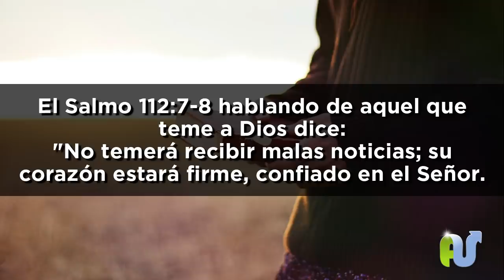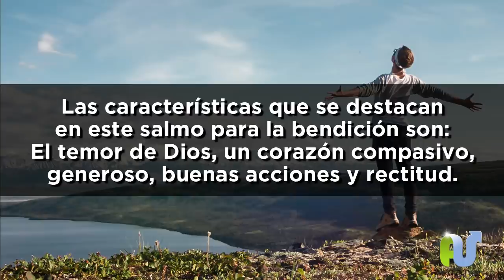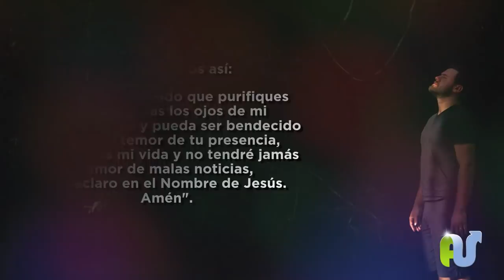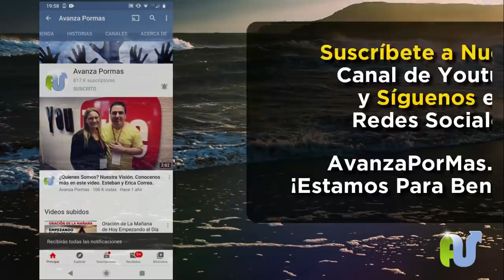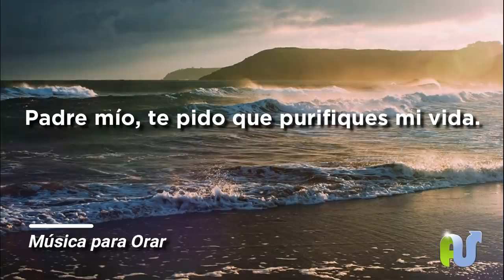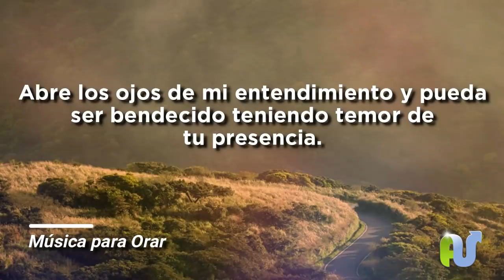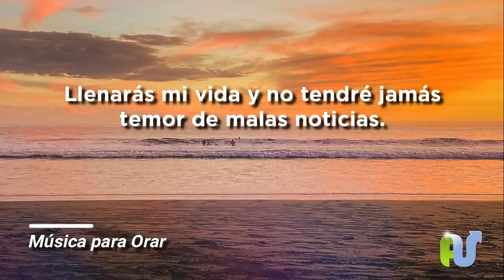🙏 𝗡𝗼 𝗧𝗲𝗻𝗱𝗿á𝘀 𝗧𝗲𝗺𝗼𝗿 𝗱𝗲 𝗠𝗮𝗹𝗮𝘀 𝗡𝗼𝘁𝗶𝗰𝗶𝗮𝘀 🔥 Devocional de Hoy con Oración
Como has puesto tu confianza en el Señor y lo buscas de todo corazón, se cumplirá la promesa de la biblia que no tendrás temor de malas noticias y vivirás tranquilo y en paz.